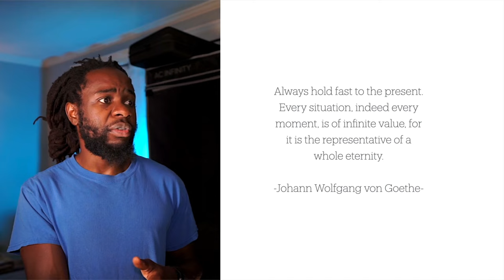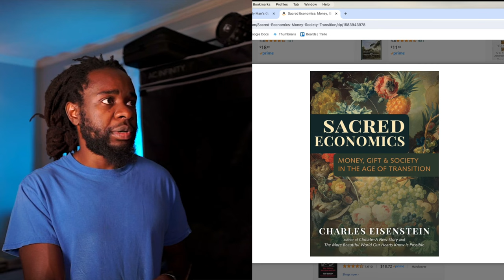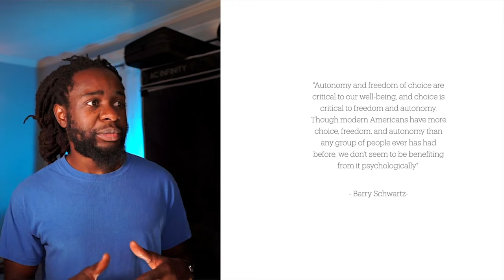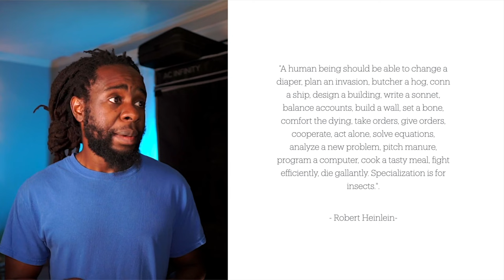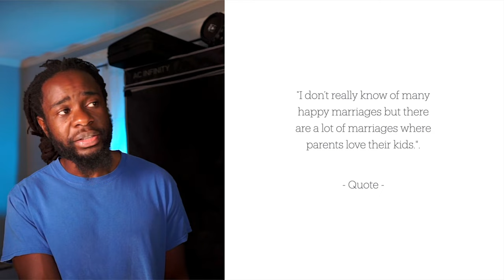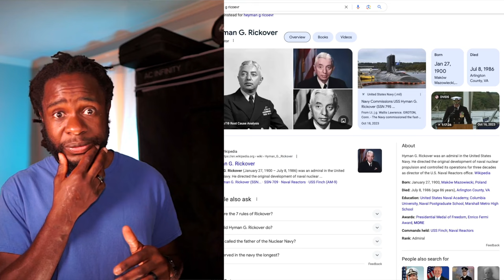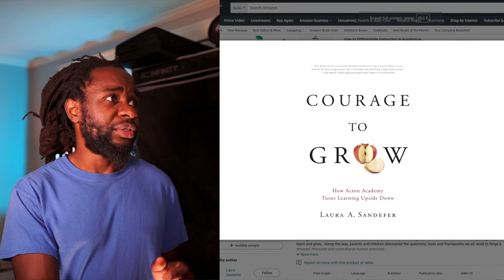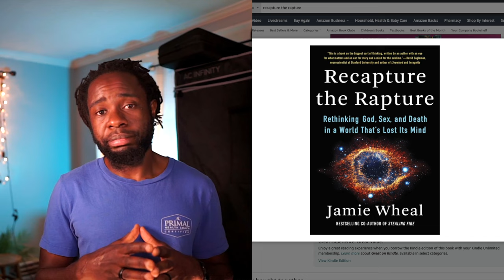fearless family mans guide